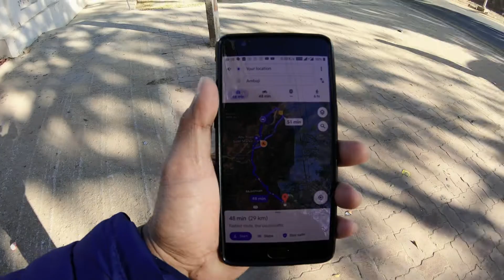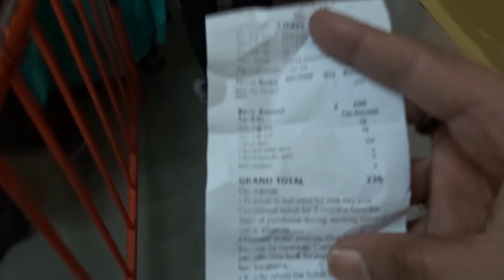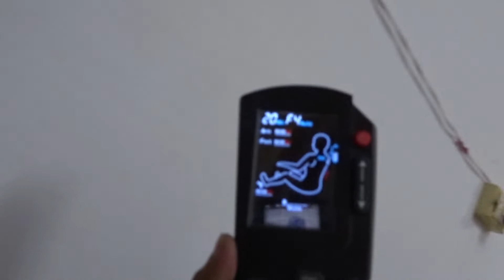Vlog 6 : AmbaJi & Gabbar Temple Darshan By RopeWay at Gabbar Hill, In Gujarat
Hello Everyone,

This is Day 3 of my Mount Abu Trip, I have Visited Ambaji & Gabbar Hill Temple of Mataji.The place is at top of the hill. One can use rope way service or climbing the stairs. The beautiful scene one can from rope way. The holy divine everlasting jyot is there in temple. One should seek the blessings of Mataji.

Thank you so much your love and Support.

Hi! I’m Mahi, This is my 6th Vlog.

On my channel, you will find Travel Vlogs, Life Style Vlogs, and Reviews. I love Vlogging and sharing my experiences with you.